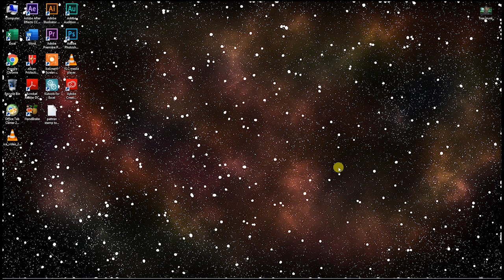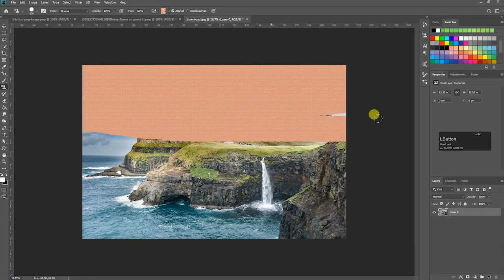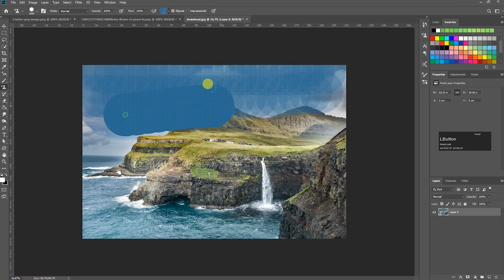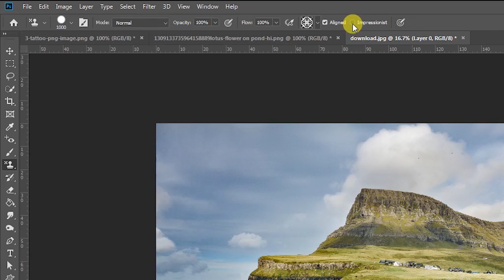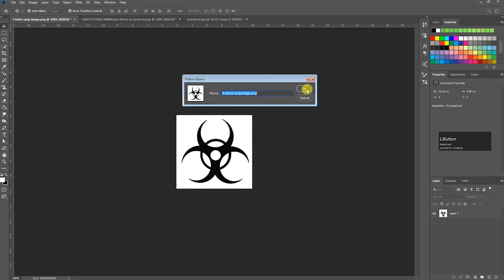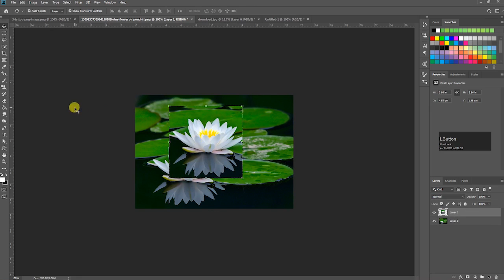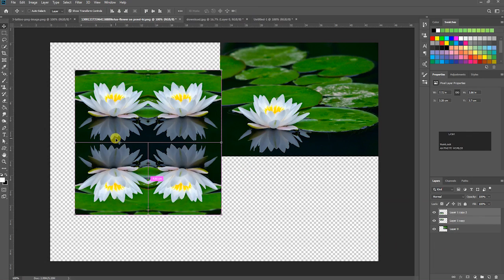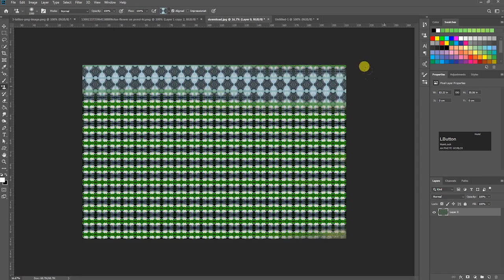#16 Basic Photoshope Tutorial How To Use Pattren Stamp Tools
#16  Basic Photoshope  Tutorial
Hello Dosto Maine is Video Main  Pattren Stamp Tools
Ke Bare Main Bataaya Hain   Ummid Hain Ye Video Apko Passand aaye